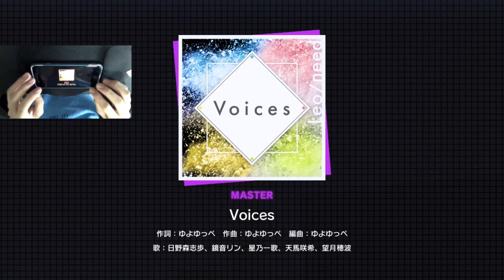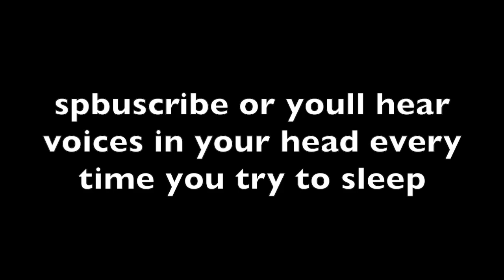Project Sekai - Voices FULL COMBO [MASTER 30] [3DMV]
i finally did it! i suck less now at pjsk and can upload videos that aren't one miss videos

the song review below is the same review as my one-miss Voices video.

SONG REVIEW:
ABSOLUTELY AMAZING, the second I heard even the instrumental version in the Don't Lose Faith! event, I was blown away. I don't know what it is, but this song genuinely takes my breath away. I'd even go as far to call this my favorite Leo/need song ever, with second place being Hibana -Reloaded-.

GAME: Project Sekai COLORFUL STAGE!
SONG: Voices
BY: Leo/need (commissioned from Yuyoyuppe)
IN-GAME RATING: 30
PERSONAL RATING: Medium 30 (this is a VERY fun 30)

My Bandori settings:
Note size: 130%
Note speed: 10.0
Sound offset: 0
Song volume: 70
Live voice: 70

My Project Sekai settings:
Note Speed: 10.5
Background Transparency: 50%
Offset: 0